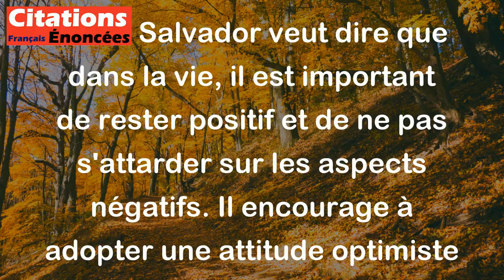Henri Salvador - La vie est une chose qu'il faut prendre du bon côté, on ne va pas s'éterniser sur l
Henri Salvador veut dire que dans la vie, il est important de rester positif et de ne pas s'attarder sur les aspects négatifs. Il encourage à adopter une attitude optimiste et à faire face aux difficultés avec courage et bonne humeur. Cette citation souligne l'importance de voir les choses sous un angle positif pour avancer et profiter pleinement de la vie.